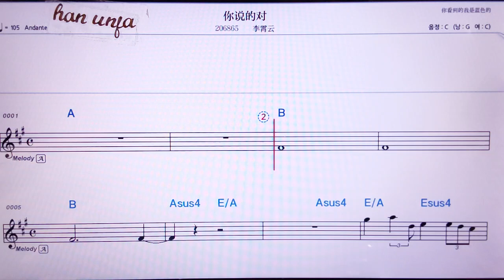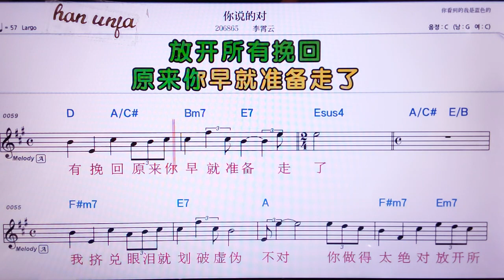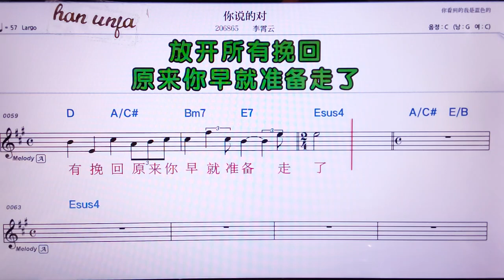💖나쉬더뚜이/ 리샤오윈 👍MR,노래방, 가라오케, 악보, 코드, 가사 ,Karaoke,반주